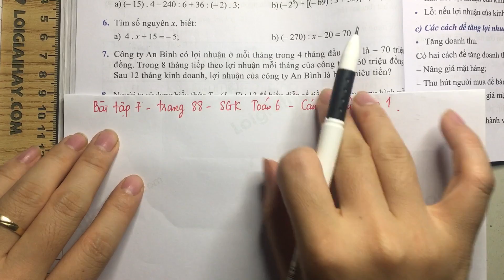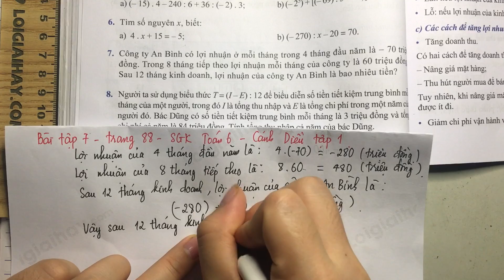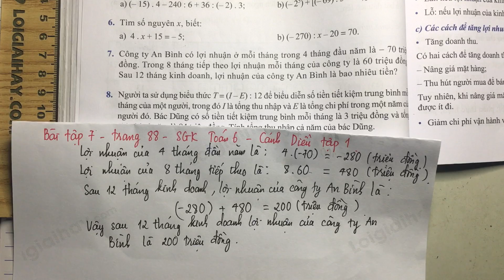Giải bài tập 7 trang 88 SGK toán 6 Cánh Diều tập 1.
Giải Bài 7 trang 88 SGK Toán 6 Cánh Diều Tập 1 với lời giải chi tiết, ngắn gọn nhất sẽ giúp các em nắm bắt các kiến thức cơ bản và nâng cao một cách nhanh nhất Xem chi tiết lời giải tại đây